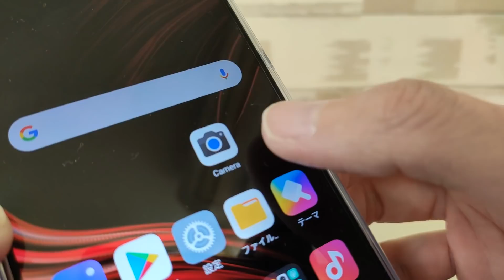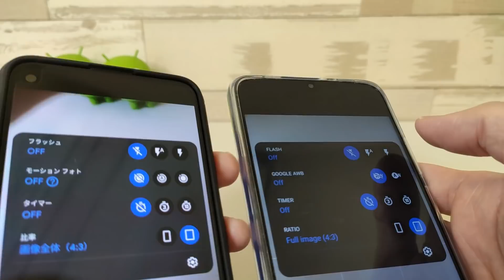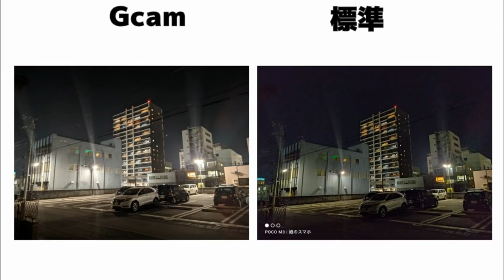Googleカメラってそんなにきれい？ Google vs Xiaomi 最強カメラアプリに挑む Gcam 対 標準カメラアプリ （POCO M3版）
Google謹製の最強カメラアプリ！ Gcamと標準カメラアプリの比較です。
Google謹製端末しかインストールできない禁断のカメラアプリをAPKファイルでXiaomi のPOCO M3にぶっこんでみました。
結果：引き分け